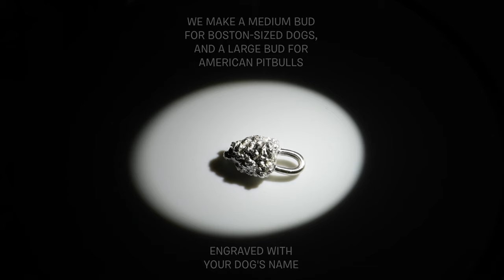How To Buy Pet Bling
Look at your dog or cat friend over there, the dog or cat who loves you. You probably never realized they are constantly thinking about jewelry, but they are!
They're wondering why you bought them that cheap, aluminum name tag.

In this episode I talk about how to think about pet jewelry, pet bling. Can it be more than the stupid dog bone charm thing every other dog has?
Yes it can! Dogs deserve good quality custom made bling. Cats too. They are your best friends. They deserve better.

Animals have personalities and souls and thus can rock amazing jewelry. Luckily, you can derive jewelry themes from your pet's personality, or give them a gift based on your own personality, soul or character. I talk about how to narrow down aspects of your pet's personality to get ideas for their jewelry and the thinking behind our Dogbuds; cannabis buds we cast into solid Sterling Silver charms for dogs. Ghetto Blaster Charms for Dogs? Diamond set dog charms? Tiny Sterling Silver bell charms for cats? It's all here.

Dogbuds:
Custom Made Cannabis Bud Charms for Dogs. Real Cannabis buds cast in solid Sterling Silver (or gold!) make the perfect charms for dogs. Available in 3 sizes.

Big Chain Links:
The big chain links I was working on at the beginning of the podcast look like this:

To order a custom design from us for your pet, visit tribe HQ on the web:

I'm a Member of the Canadian Jewellers Association, Craft Ontario, and an Authorized User of Canada's National Precious Metals Mark.

Join me as I go deep into the art, design, and the history of jewelry to figure out why we wear it, how it's made, and what it means.

The goal of this podcast is to give you a better idea of what jewelry is and what it can be, so you can buy better jewelry, wherever you buy it.

The Cannabis Goldsmith is an Art & Design podcast produced by TRIBE COMMUNICATIONS INC. in Ontario, Upper Canada.
TRIBE is a registered trademark.